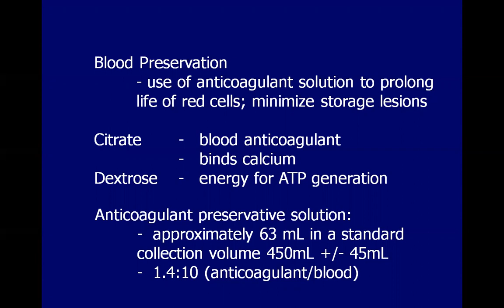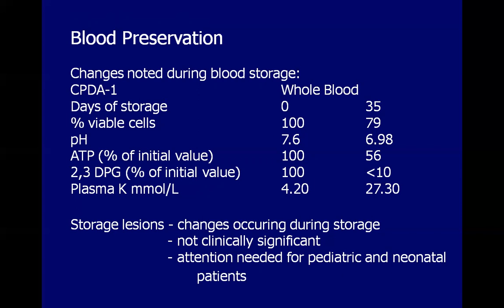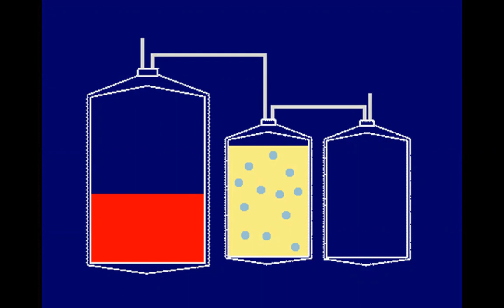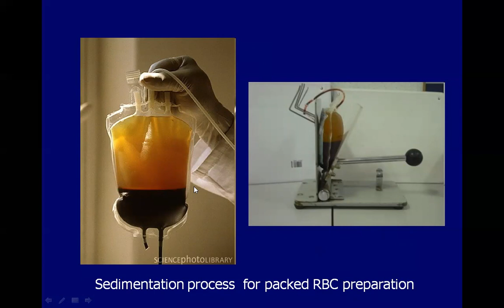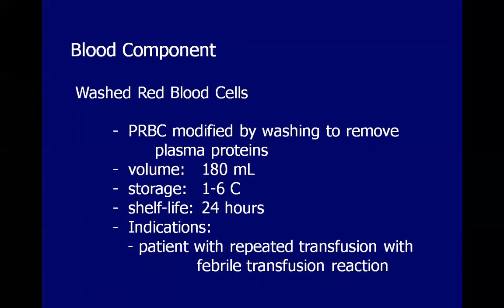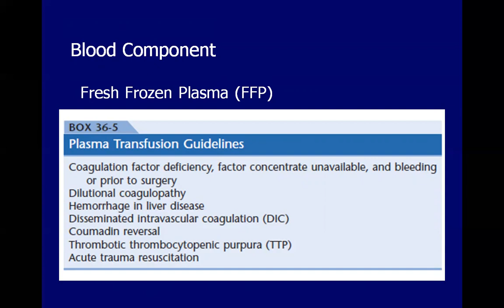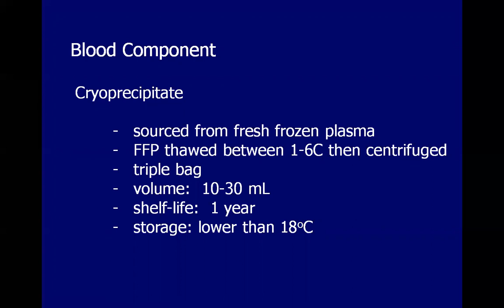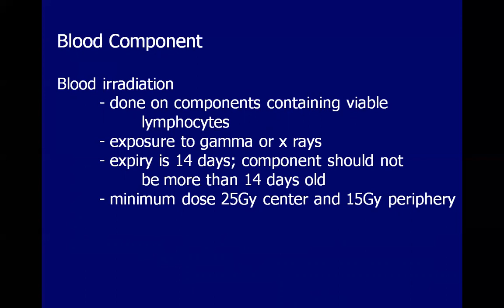Transfusion Medicine 2 - Dr. Padilla